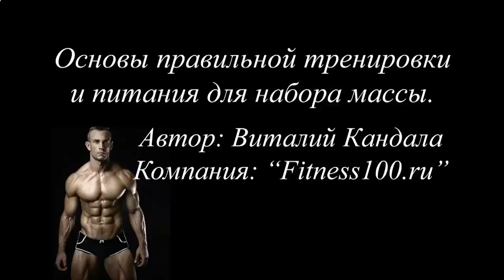НАКАЧАТЬ МЫШЦЫ ДОМА ЗА 2 МЕСЯЦА